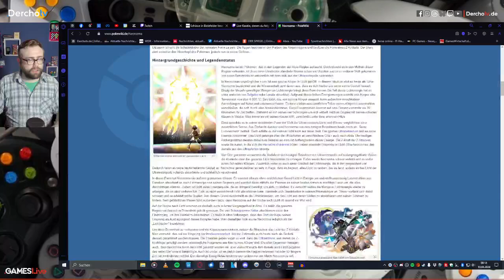Diesmal war es spektakulär | Pokémon Karmesin | GAMESLive | 09.03.24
Wadi fängt wieder legendäre Pokémon nur mit Pokébällen. Und Spoiler: Es wurde ein neuer Rekord aufgestellt!

GAMESLive – jeden 2. Montag, mittwochs, jeden 2. Freitag und am Wochenende Live und danach auf Derchotv.de & YouTube!